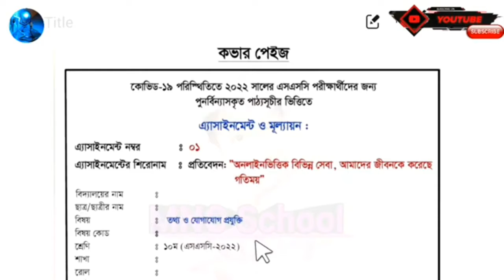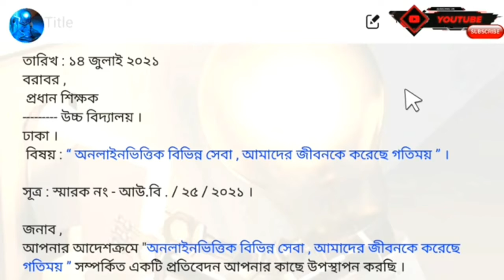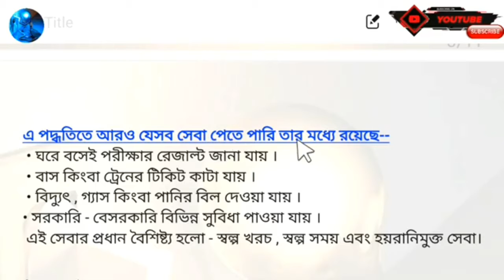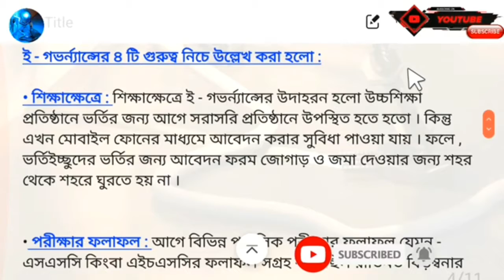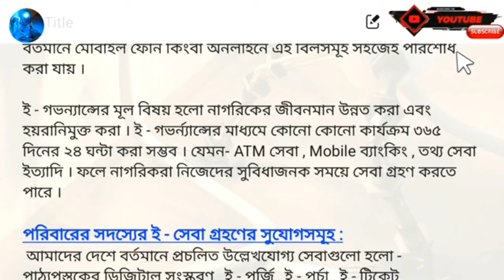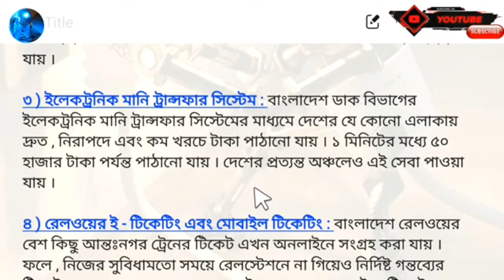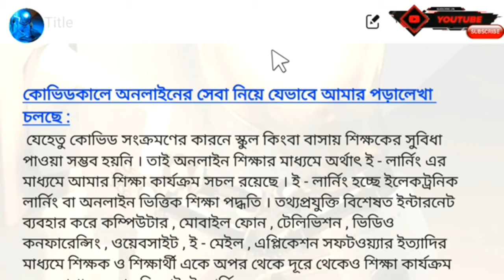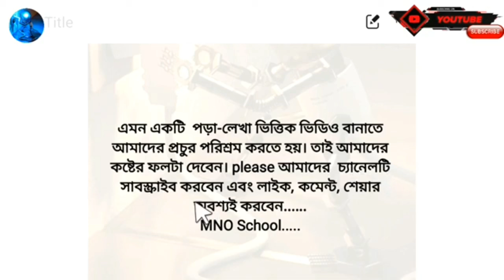SSC 2022 Class 10 ICT Assignment Answer 7th week\১০ম শ্রেণির তথ্য ও যোগাযোগ প্রযুক্তি এসাইনমেন্ট..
এমন একটি  পড়া-লেখা ভিত্তিক ভিডিও বানাতে আমাদের প্রচুর পরিশ্রম করতে হয়। তা আমাদের কষ্টের ফলটা দেবেন।
MNO School.